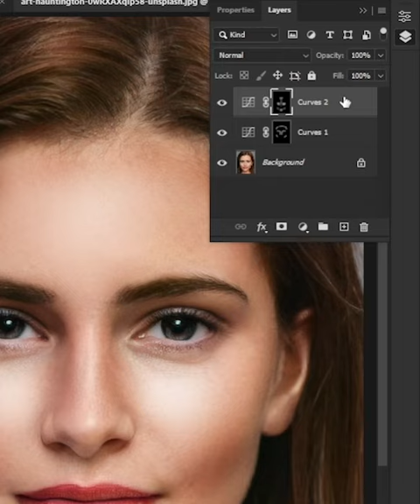Dodge and Burn - Short Photoshop Tutorial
Dodge & Burn in 60 Seconds in Photoshop